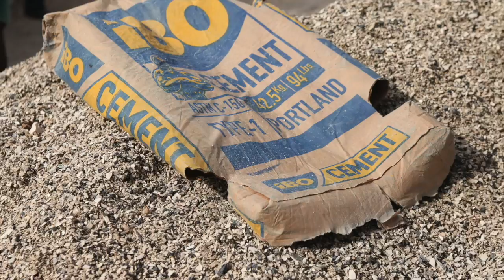OSLC: Haiti 2015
This video is about the 2015 OSLC youth mission trip to Haiti.